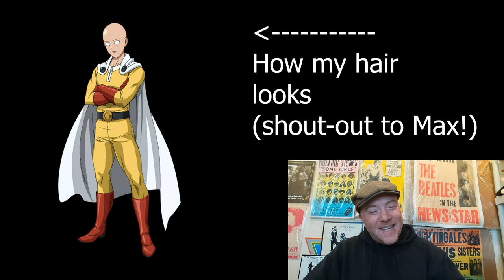Mari Hamada「Stay Gold」(FULL version) - Roadie Reacts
This is my reaction to watching Mari Hamada「Stay Gold」(FULL version) for the first time.

Link to my book Memoir of a Roadie: